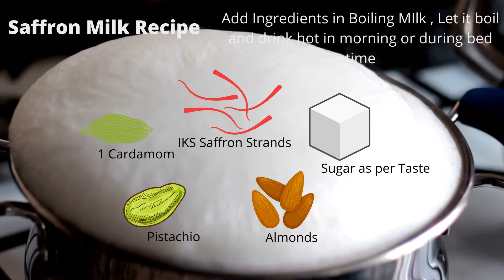How to Make Saffron milk for Pregnant women? IKS RECIPE FOR WORLD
How to Make Saffron milk   IKS RECIPE FOR WORLD